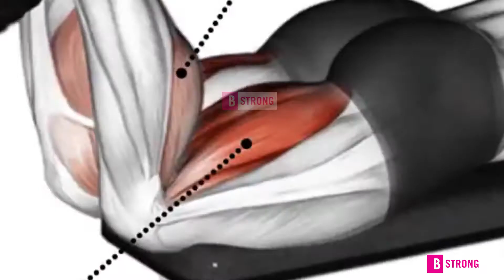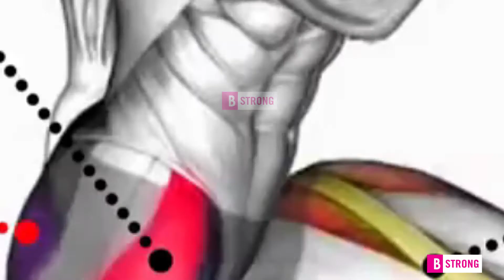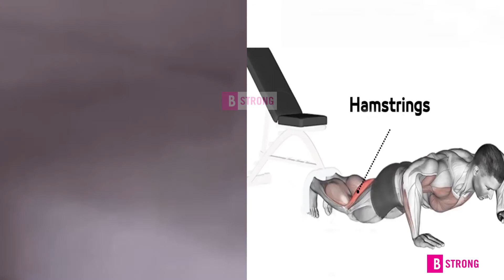Get Strong Legs in 5 MIN | Killer HOME LEG WORKOUT (NO EQUIPMENT)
Welcome to the .. B Strong
●▬▬▬▬▬▬▬▬▬▬▬ஜ۩۞۩ஜ▬▬▬▬▬▬▬▬▬▬▬●
B Strong  channel is all about  amazing, FITNESS video and compilations of ordinary people doing extraordinary things. other amazing feats, including FITNESS ,martial arts,training videos,fitness tips,free running, gymnastics, exercise tips, bodybuilding,boxing,